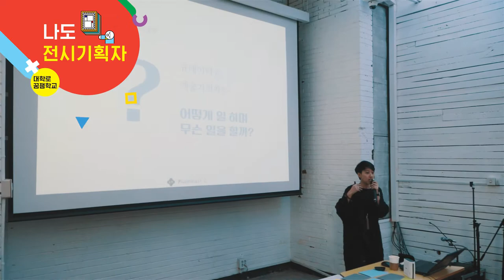[꿈잼학교] 아르코미술관 대학로꿈잼학교 _미술관편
대학로 꿈잼학교
자유학기제 연계 청소년 예술 진로 프로그램
▷기간 : 2017년 9월 -12월
▷대상 : 자유학기제 해당 중학교 학생
▷장소 : 대학로 아르코미술관